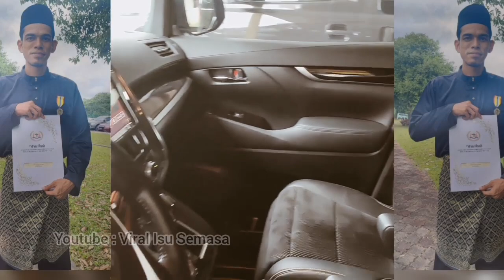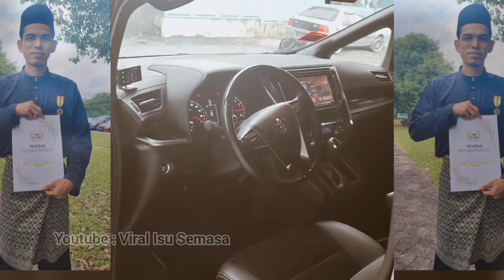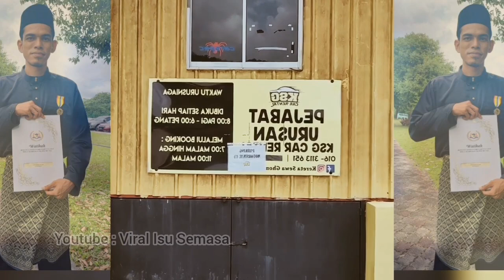TERBARU Rezeki Abang Viva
Wira banjir yang dikenali Abang Viva, Azwan Omar dianugerahkan Pingat Jasa Kebaktian (PJK) atas jasanya membantu mangsa banjir pada sempena hari jadi Yang di-Pertua Negeri Melaka, Mohd Ali Mohd Rustam yang ke-73

Ketika itu, beliau bergerak solo memandu kereta Perodua Viva membawa bot getah ke Selangor dari Melaka.

Difahamkan, Azwan yang bekerja sebagai operator mesin memohon cuti kecemasan daripada majikannya untuk menyelamatkan mangsa banjir.